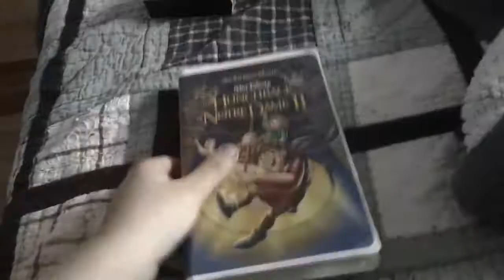VHS I Watched Today For 2/8/2020